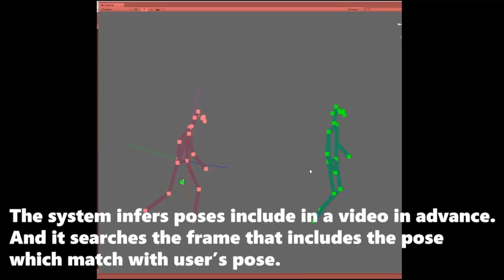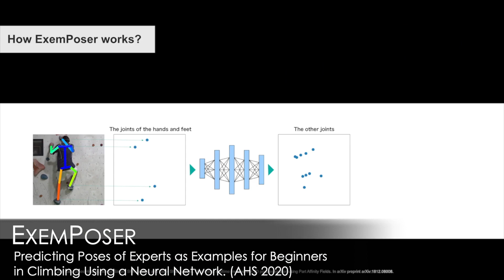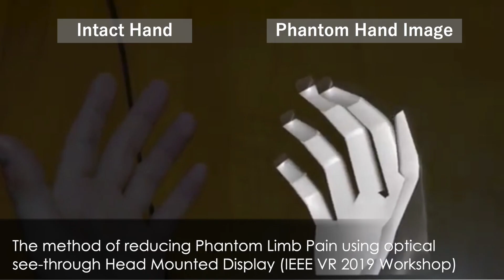RekimotoLab digest 2020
暦本研究室の最新研究をまとめました。